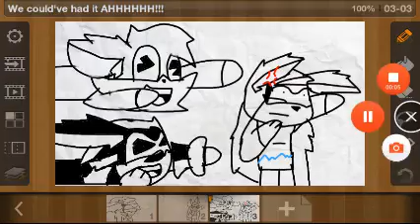We could've had it AHHHHHH!!! (Collab with Prince and Haneefah gaming)